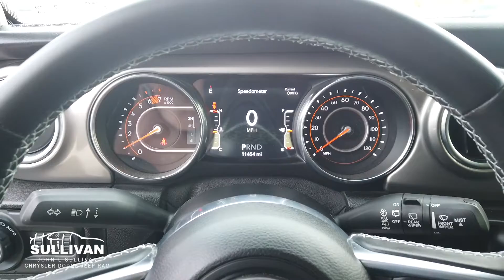7859 2020 Jeep Wrangler Unlimited Sahara